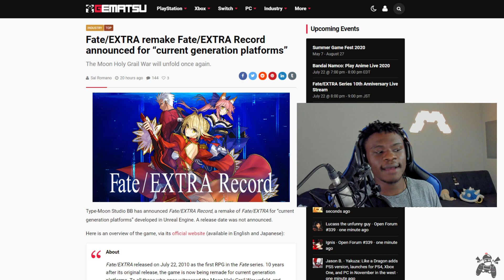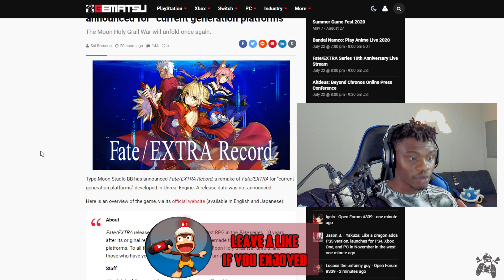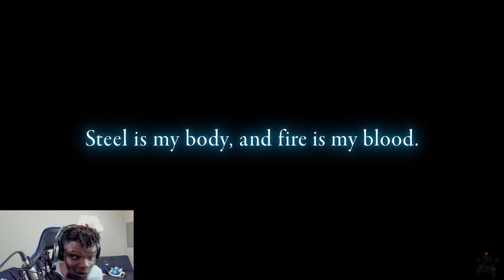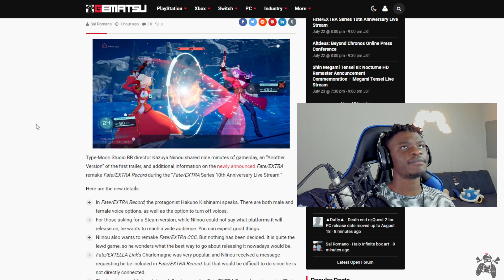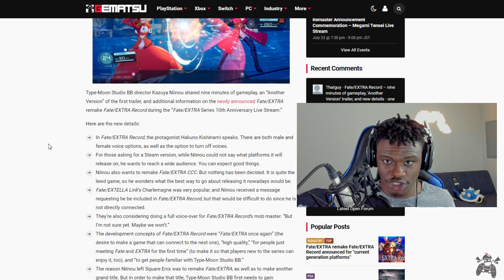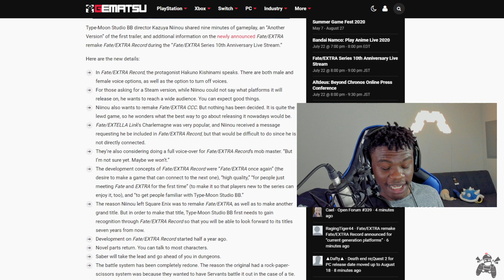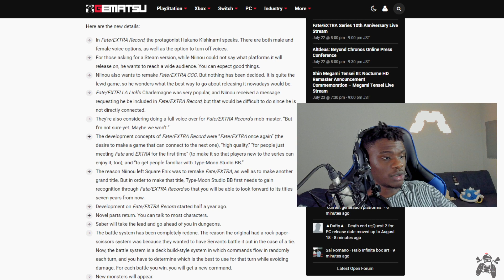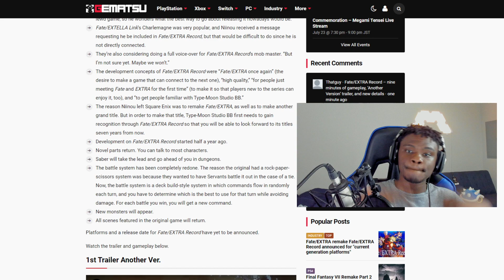A Fate RPG?! Need That... | Fate/EXTRA Record Gameplay + Live Reaction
A few weeks ago Fate/EXTRA Record, a remake of Fate/EXTRA was announced. While I am a Fate fan, there is too much going on with this series for me to keep up; so this whole game is new to me but MAN...it looks good.

I played and uploaded Fate/EXTELLA: The Umbral Star way back when, and that was my very first fate game I played. I skipped out on Fate/EXTELLA Link for reasons unknown but it looked and was a better game. The Fate series games, while not overly popular, are progressively getting better and I think with Fate/EXTRA Record - that is becoming more and more apparent. I'm curious of your guys' experience with Fate? I just KNOW some of you guys out there are guru's...educate me bruh LOL.

Fate/EXTRA released on July 22, 2010 as the first RPG in the Fate series. 10 years after its original release, the game is now being remade for current generation platforms. To all those who once witnessed the Moon Holy Grail War unfold, and those who have yet to, please look forward to its arrival.